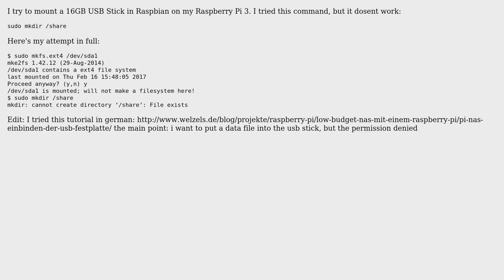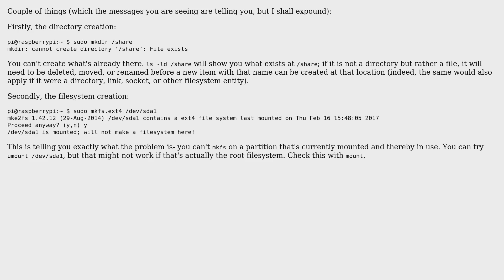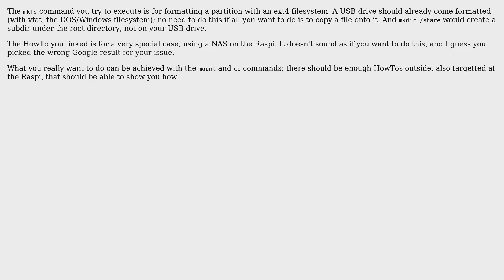Unix & Linux: /dev/sda1 is mounted; will not make a filesystem here! (3 Solutions!!)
Unix & Linux: /dev/sda1 is mounted; will not make a filesystem here!

With thanks & praise to God, and with thanks to the many people who have made this project possible! | Content (except music & images) licensed under cc by-sa 3.0 | Music | Images & others | With thanks to user strugee user Seyon Seyon user Murphy user MajorTom user Jeff Schaller user DopeGhoti and the Stack Exchange Network Trademarks are property of their respective owners. You are responsible for your own actions.